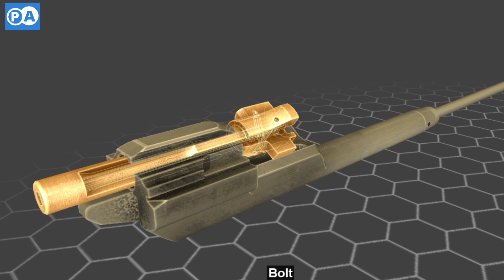Ak47 full Open and Close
Ak47 rifle disassemble and assemble